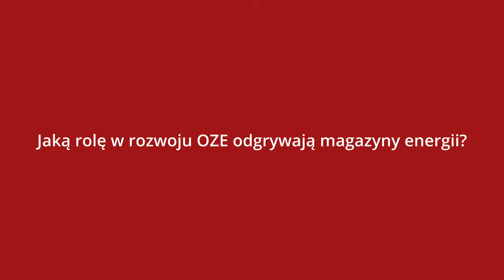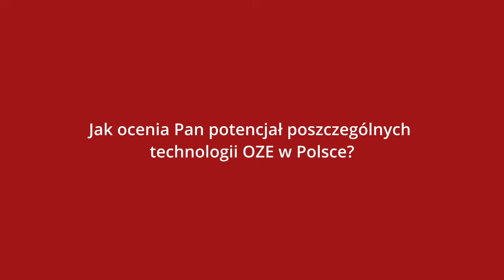Przyszłość OZE - jaką rolę w energetyce odegrają technologie wodorowe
OZE to nie tylko fotowoltaika i elektrownie wiatrowe. Daniel Zawadzki, prezes Global Hydrogen S.A. mówi, jaki obecnie potencjał mają technologie wodorowe, biogazownie i rozwiązania hybrydowe. Dowiedz się, jaką rolę w rozwoju branży energetycznej będą miały magazyny energii i na czym będzie bazowało w przyszłości bezpieczeństwo energetyczne.

Spis treści:
00:00 Daniel Zawadzki - wprowadzenie
00:07 Rozwój OZE - osiągnięcia i wyzwania
02:06 Jaką rolę w rozwoju OZE odgrywają magazyny energii?
03:53 Jaki potencjał mają poszczególne technologie OZE w Polsce?
05:01 Czy rozwój technologii wodorowych lub zdekarbonizowanych paliw będzie kluczowym kierunkiem rozwoju?

Z filmu dowiesz się:
- o rozwoju OZE, a także z jakimi wyzwaniami i osiągnięciami to się wiąże
- o magazynach energii w odniesieniu do technologii OZE
- czy technologie OZE w Polsce mają rację bytu, a także w którą stronę pójdzie rozwój technologii wodorowych

Sprawdź też sekcję porad na stronie Termet: Rynek energetyczny w Polsce - prognoza na rok 2025